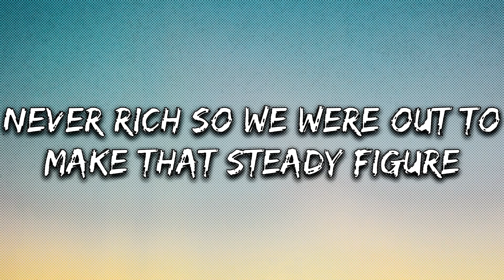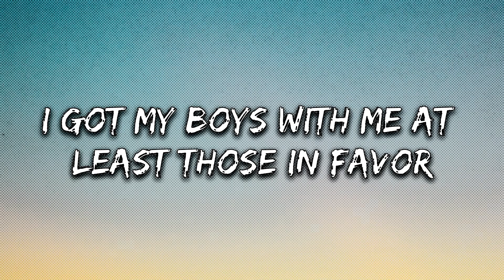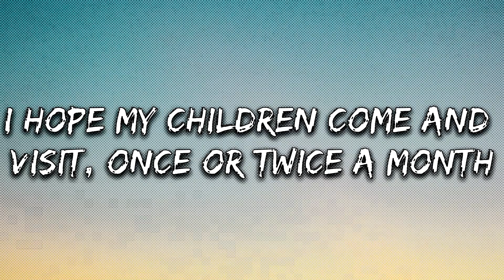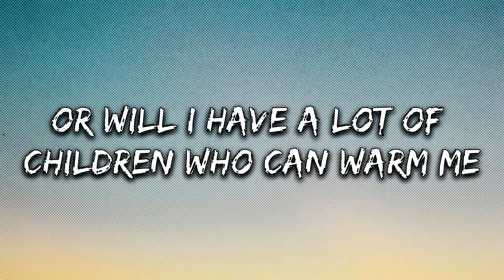Lukas Graham - 7 Years (Lyrics)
(Lukas Graham!!!)